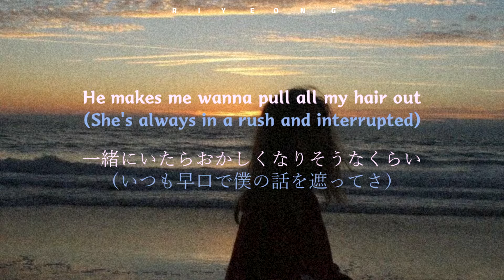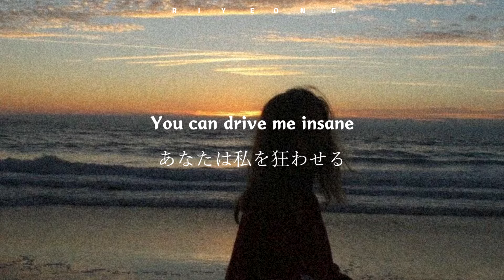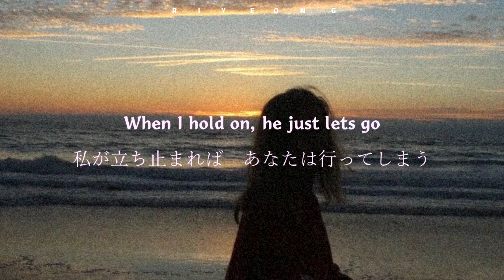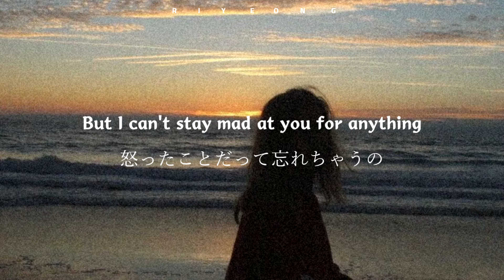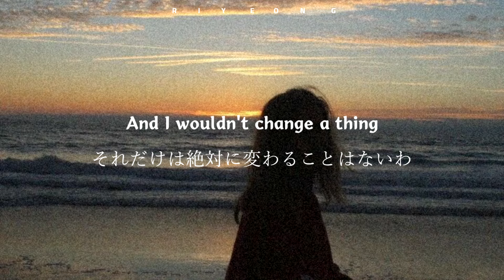【和訳】 Wouldn't change a thing - Camp Rock2 Demi Lovato Joe Jonas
こんにちは、Riyeong（りよん）です。

※意訳・誤訳等あるかと思いますがご了承ください
※YouTube以外であればSNSへの転載は構いませんが、その際必ずリンクを貼っていただけるようお願いします🔗